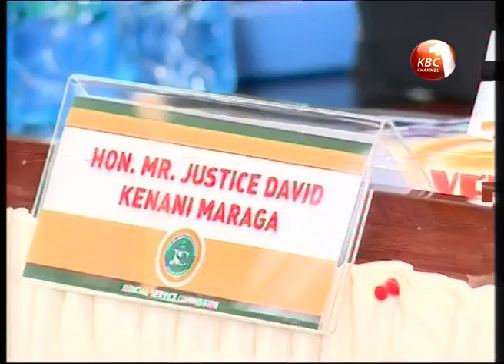MPs to vet CJ nominee Justice Maraga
The National Assembly is set to vet and consider the nomination of Justice David Maraga for the position of Chief Justice. Speaker Justin Muturi forwarded the Curriculum Vitae of Justice Maraga to the Justice and Legal affairs committee which will vet the nominee and report back to the house by next week Wednesday. The house is expected to either endorse or reject Justice Maraga nomination by the end of next week.